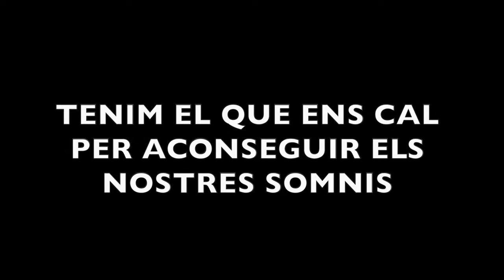HO TENIM TOT - Diada 36è aniversari